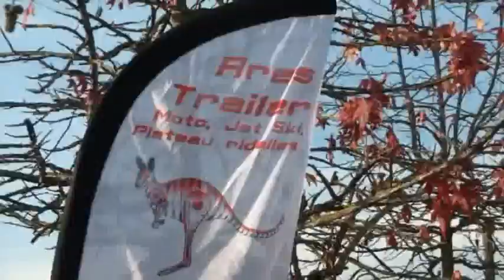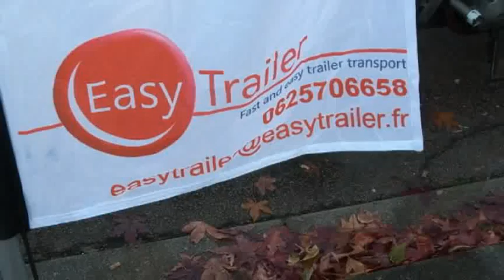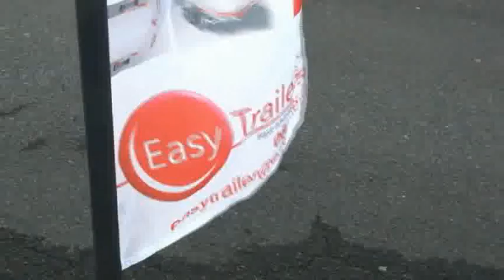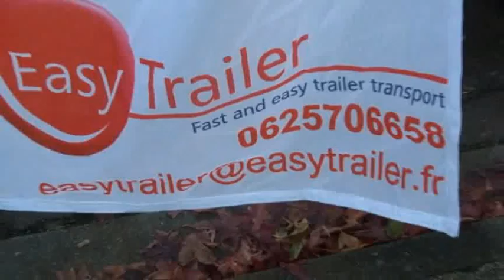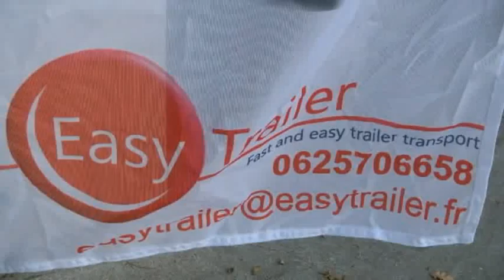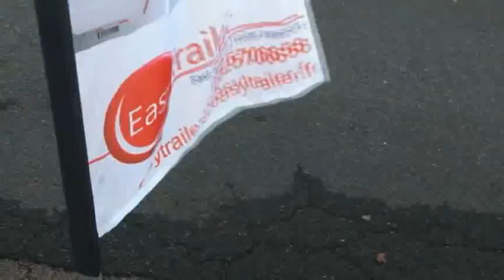Remorque ARES Trailer by Easy Trailer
Nouveau concept, ARES est une remorque polyvalente et modulaire qui vous permet de charger et décharger très facilement votre moto, jet ski, quad, colis divers, etc.  de plus elle se plie et prend peu de place dans votre garage.